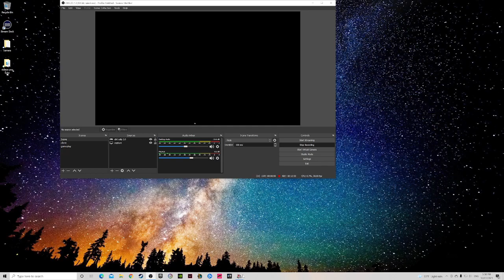American Truck Simulator playthrough: Fresno to Los Angeles